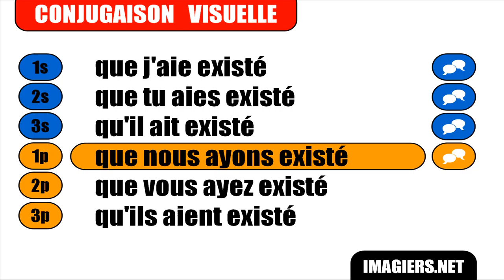APRENDER FRANCES = Exister = Subjonctif Passé